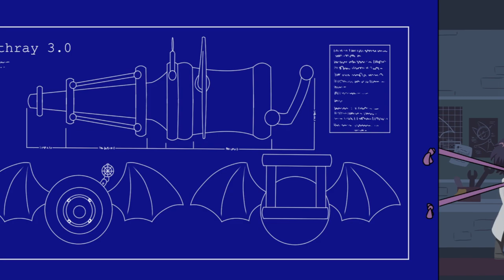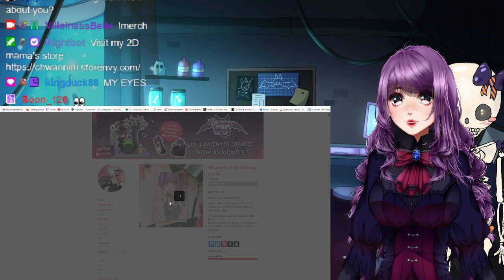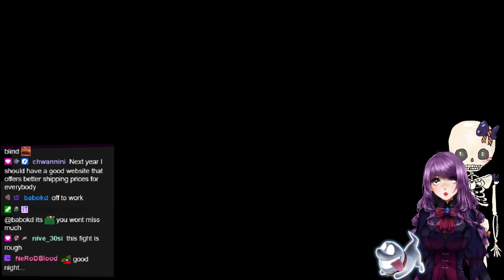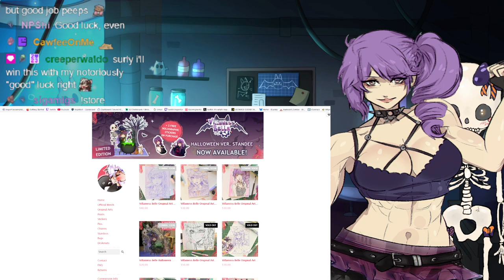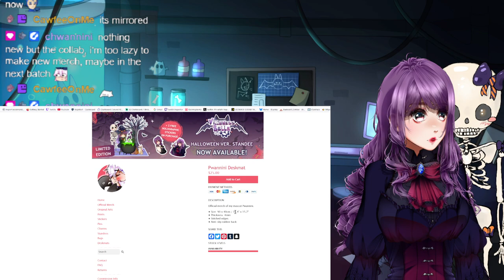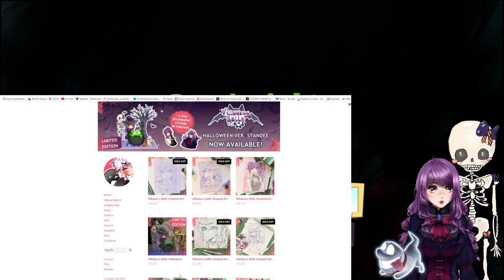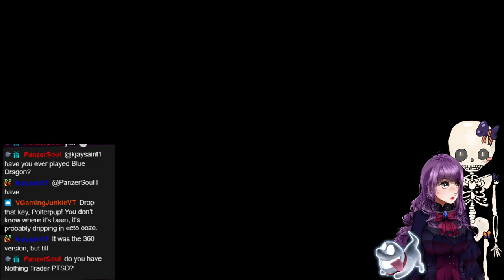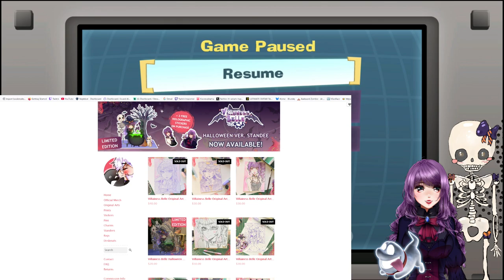Starting off strong with a (mini) Boss Fight! ⋆｡°✩👻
Streamed on 12th November, 2024

0:00 - Start Screen
12:45 - Chilling with Henchpeeps!
29:07 - Luigi's Mansion 2 gameplay
1:22:35 - Halloween Merch Giveaway!
2:06:54 - BRB (Belle gets cookies)
2:14:15 - Luigi's Mansion 2 gameplay (continued)
4:37:00 - Ending Screen